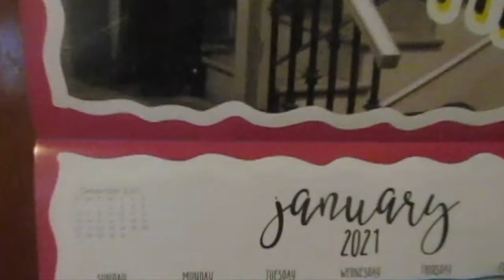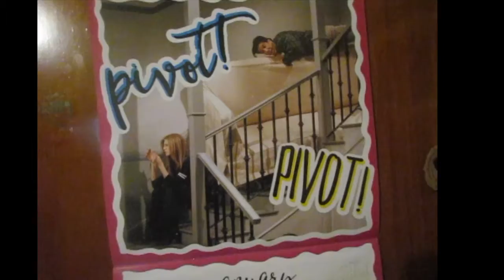COME WORKOUT WITH ME DURING - QUARANTINE | JANUARY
HEY RETROMANIACS THIS VIDEO IS FIRST COME WORK WITH ME FOR THIS YEAR I KEEP THE WORK REAL SIMPLE TODAY BECAUSE ITS MY FIRST DAY WORKING OUT FOR THIS YEAR BUT HARDER WORK OUT TO COME
F.A.Q
What Camera Do You Use ? - Canon Power Shot
How Old Are You ? - I'M 25 & I'M FLY